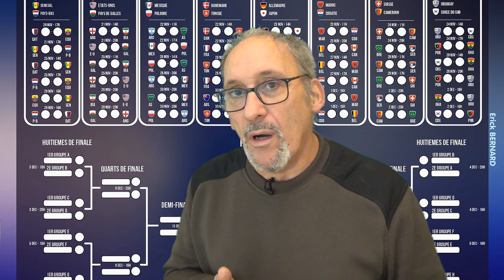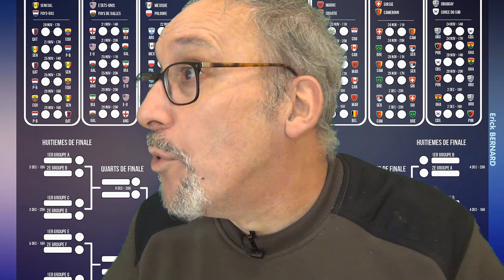Coup de gueule sur la Coupe du Monde de foot au Qatar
Il dénonce un scandale car il a repéré que pendant cette Coupe du Monde de Foot au Qatar, un joueur.

Merci d'avance  ;-)